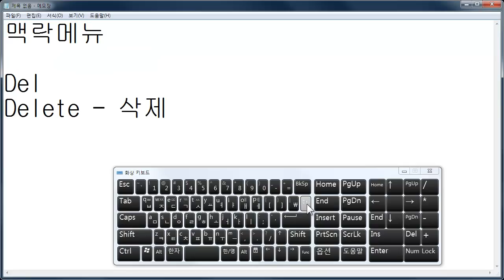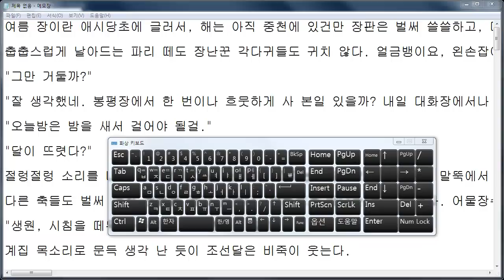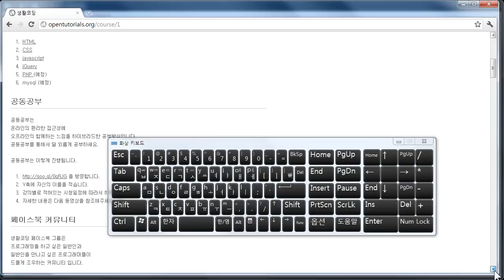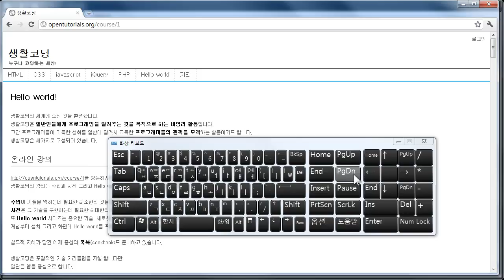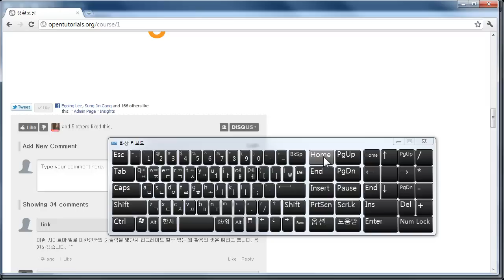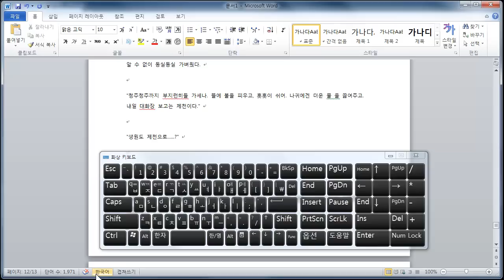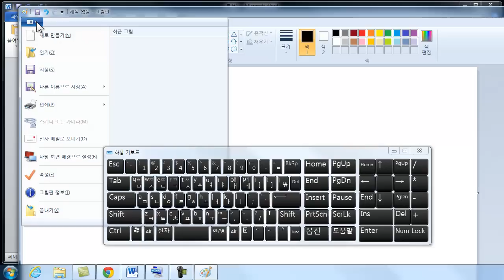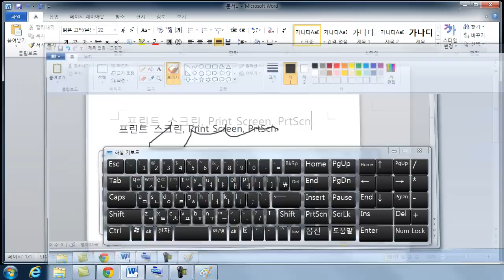키보드사용법3 특수키입력하기